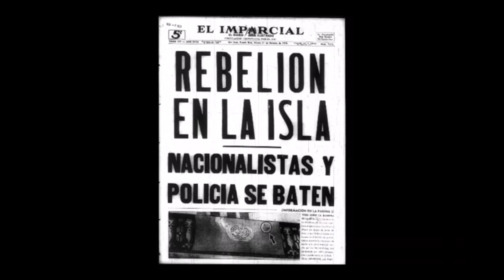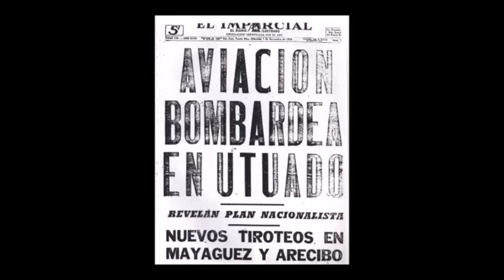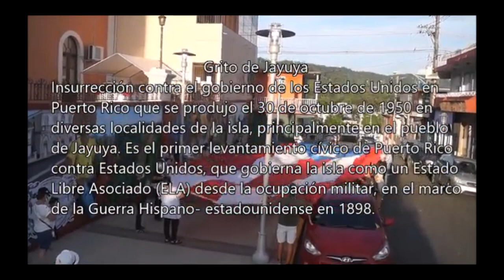SOMOS CARIBE Revolucion Nacionalista de 1950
FE DE ERRATAS del editor del video; Por error involuntario los nombres que identifican a las Mujeres Libertarias: Dibujos de Delia Cabrera Cruz se alteró su orden. Luego de Carmen María Pérez,se identifican de la siguiente manera; Olga Isabel Viscal Garriga, Doris Torresola Roura y Angelina Torresola. Perdonen los inconvenientes que este error puede causar.Más información